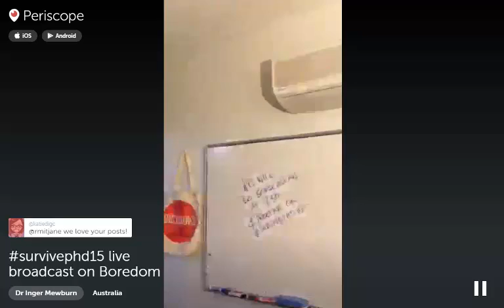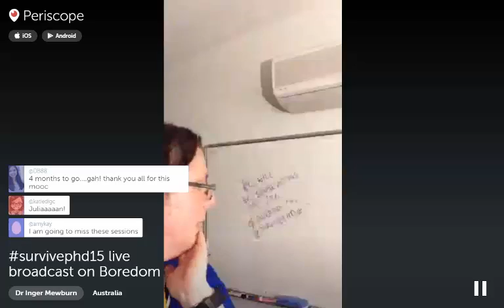How to Survive Your PhD - Module 9 Live Chat on Boredom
This week ThesisWhisperer and moderator Steph discuss boredom, and answer some questions about the MOOC final assignment.